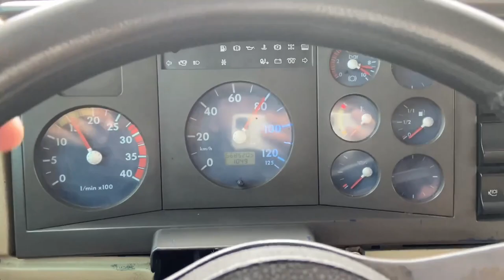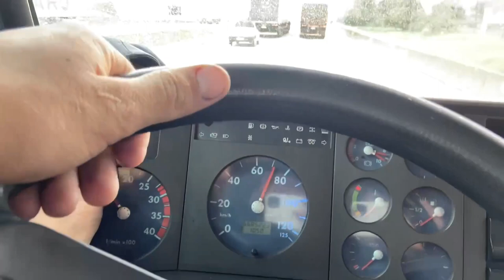OQUE ACHEI DA CARRETINHA DO JAQUIRANA GBN? VAI FICAR NESSA ALTURA?